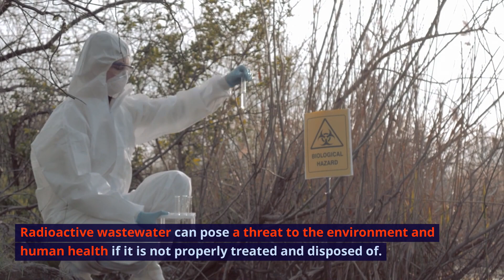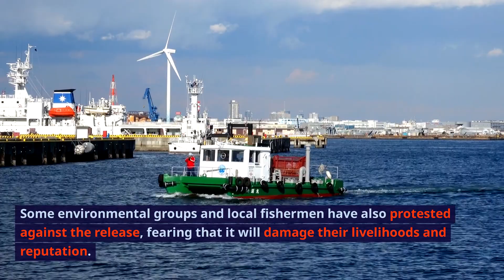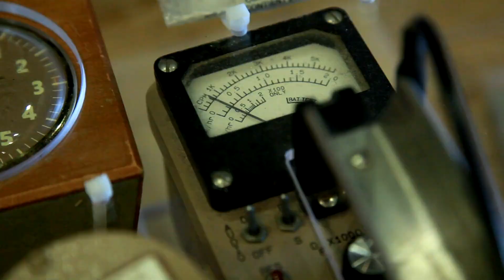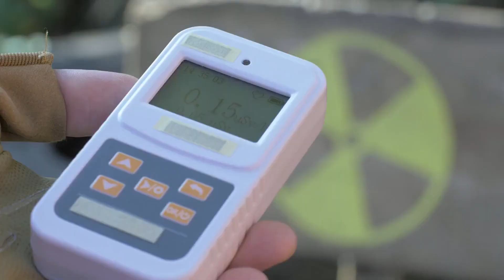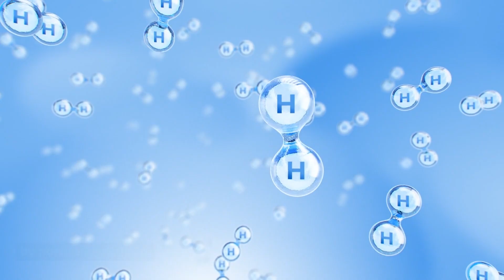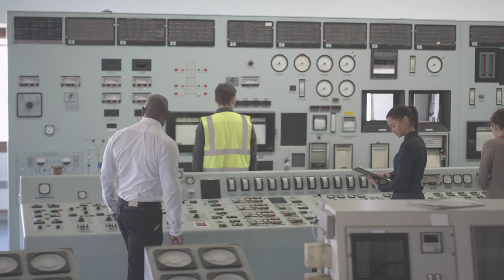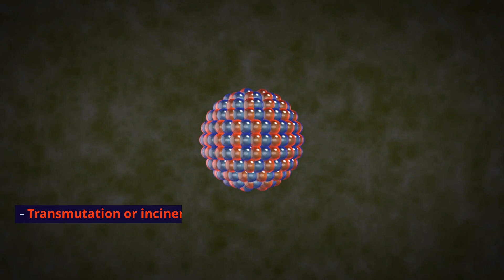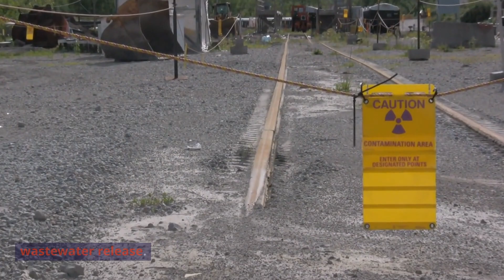The Risks of Radioactive Wastewater Release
In this episode of Curiosity, we explore the topic of radioactive wastewater release, focusing on the case of Fukushima Daiichi nuclear power plant in Japan.